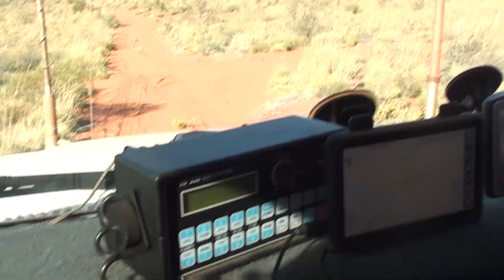sand dunes csr